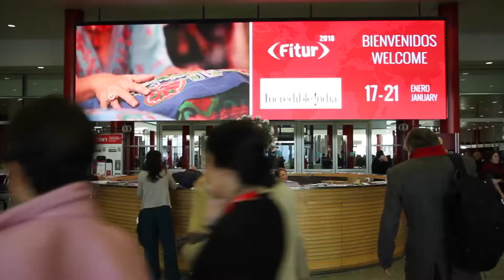BARBATE PRESENTA SU APUESTA TURÍSTICA FUERA DE FITUR - 22ENE2019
Una propuesta diferente con un acto fuera de IFEMA, así se presenta Barbate en Madrid. Desde la asociación "El Alma de la Almadraba", Pepe López nos explica en qué consiste el acto preparado en el Hotel Miguel Ángel.